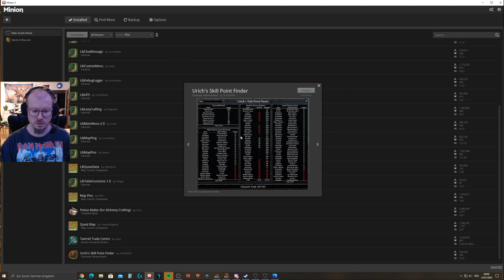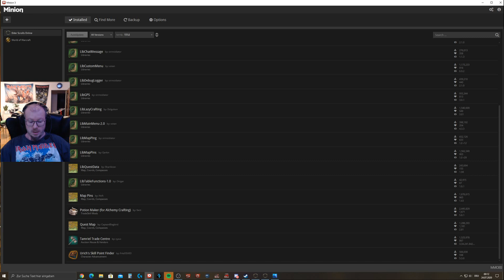TESO Alle Fertigkeistpunkte finden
TESO Alle Fertigkeistpunkte finden, mit einem einfachen Add-on findet Ihr alle Fertigkeitspunkte.

Auf meinem Steam Profil unter Guides findet Ihr, Hilfe wie Ihr die Add ons installiert oder Ihr könnt mich auch direkt auf Steam oder in ESO UserID @IronManiden anschreiben.Auf Steam habe ich auch noch ein Guide mit Tipps und Tricks wie Ihr das Intro überspringen könnt etc der Guide ist noch in Bearbeitung und wird ständig erweitert.

kostenlos und ohne Registrierung runterladen dort findet Ihr dann die entsprechenden Erweiterungen wo ich euch im Video gezeigt habe. Ich würde euch empfehlen kurz Minion zu starten, bevor Ihr Teso startet, Minion ladet dann immer automatisch alle Updates für die Erweiterungen runter. Auf diese Weise habt Ihr immer alles aktuell, Teso läuft besser und es gibt keine Fehler oder Konflikte.

Unsere Steam Gruppe wo Du Werbung für Deinen Kanal machen kannst und wo es regelmässig Gratis Spiele gibt findest Du

Mein X BOX Gamertag ist IRON MANITOU Freundschaftsanfrage erwünscht

SPIELE SO, WIE DU ES MÖCHTEST
Kämpfe, betreibe Handwerk, stehle oder erkunde und kombiniere verschiedene Ausrüstungsarten und Fähigkeiten, um deinen ganz eigenen Spielstil zu kreieren. In dieser beeindruckenden und sich stetig weiterentwickelnden „Elder Scrolls“-Welt hast du die Wahl.
ERZÄHLE DEINE EIGENE GESCHICHTE
Enthülle die Geheimnisse Tamriels, während du losziehst, um deine verlorene Seele zurückzuerhalten und die Welt vor dem Reich des Vergessens zu bewahren. Erlebe jede Geschichte und jeden Teil der Welt, in der von dir gewählten Reihenfolge – mit anderen oder allein.
EIN MEHRSPIELER-ROLLENSPIEL
Erledige mit Freunden Quests, schließe dich anderen Abenteurern an, um gefährliche Verliese voller übler Kreaturen zu erkunden, oder nimm an epischen PvP-Schlachten mit Hunderten anderen Spielern teil.